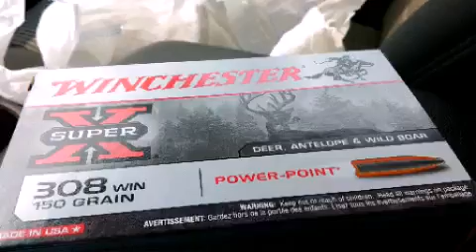A Metthem88 "intel"/ ammo Fail video